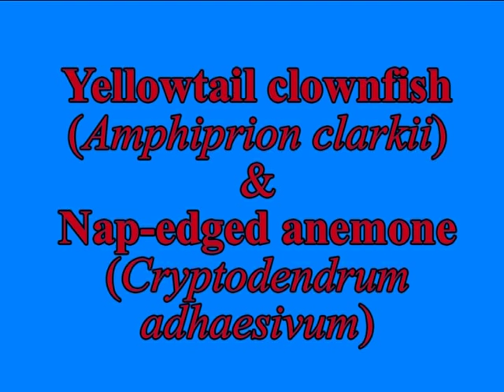Yellowtail clownfish (Amphiprion clarkii) & Anemone Pizza (Cryptodendrum adhaesivum)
Yellowtail clownfish (Amphiprion clarkii) (family. Pomacentridae)   lives in symbiosis with the Anemone Pizza
живет в симбиозе с  Анемон Пицца (Cryptodendrum adhaesivum)(family Thalassianthidae) in the Andaman Sea